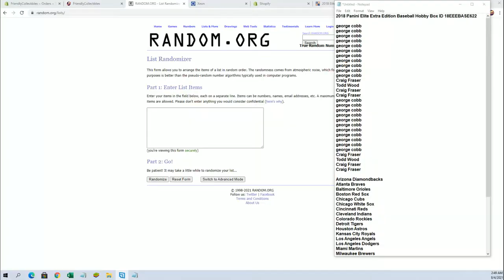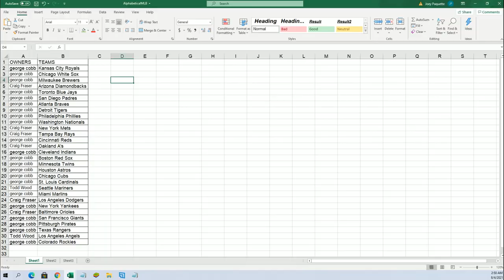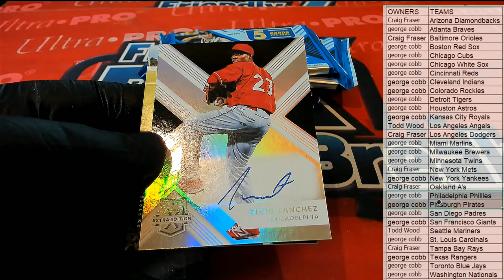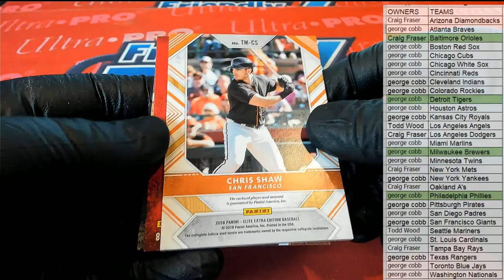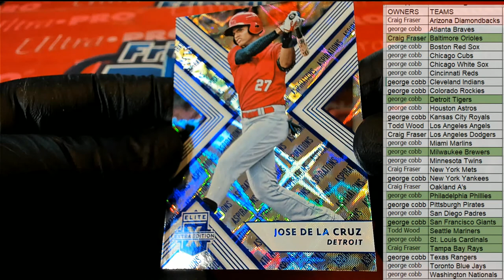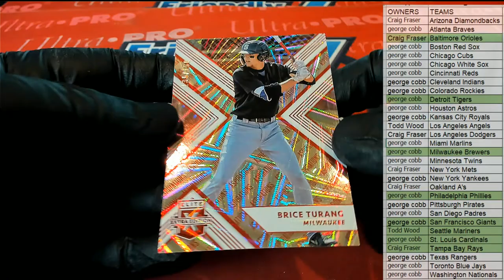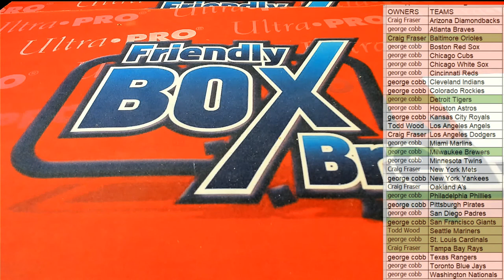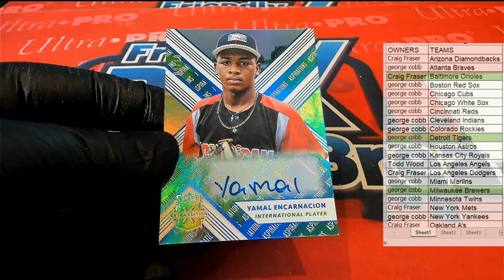2018 Panini Elite Extra Edition Baseball Hobby Box ID 18EEEBASE622